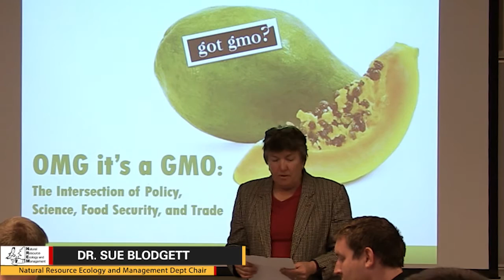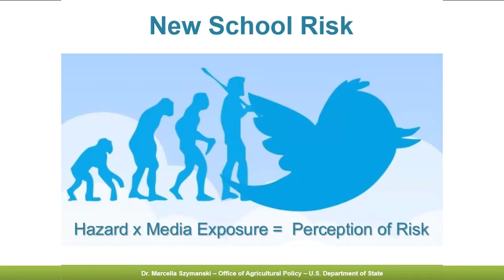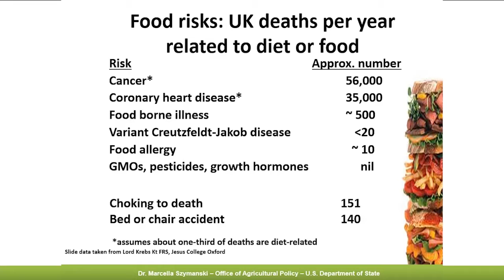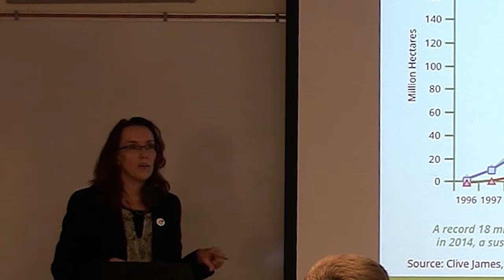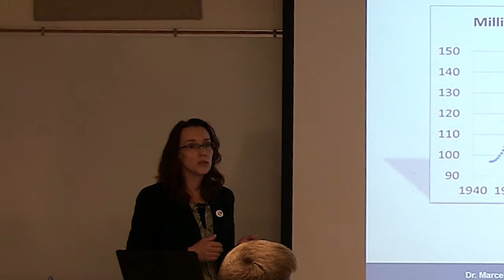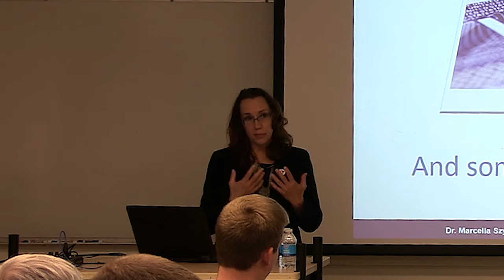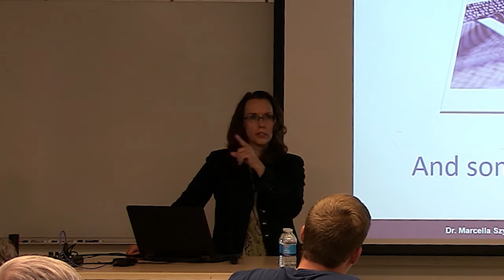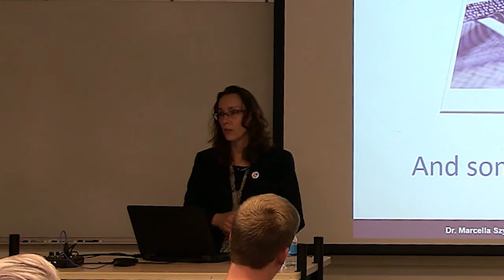NREM Seminar: OMG, It's a GMO, Dr. Marvella Szymanski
Natural Resource Ecology and Management GSO Seminar Series hosted Dr. Dr. Marcella Szymanski who presented at the Fall 2015  NREM GSO Seminar Series.